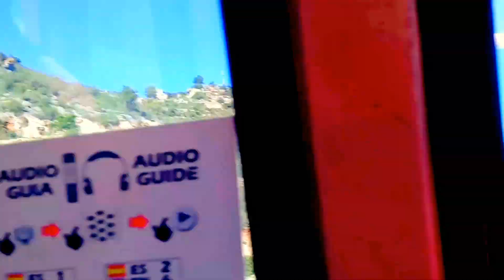Clive and Clarence Benalmadena Cable Car 2017